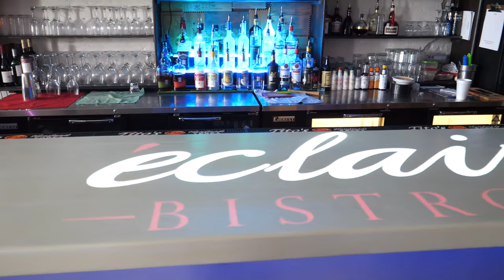Eclair Bistro & Optoma: Table-top Projection Mapping with Optoma Projector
Optoma teams up with Aaron Thomas, owner and executive chef of Éclair Bistro, and Texas Instruments to create a revolutionary projection mapping dining experience in historic downtown McKinney, Texas. A total of 11 Optoma projectors were installed, including two WU615Ts, three ML750STs and six EH415STs.

ABOUT OPTOMA
As the #1 DLP projection brand worldwide, Optoma Technology, Inc. is a leading manufacturer of award-winning display products, including interactive flat panels and business and home entertainment projectors for consumers, businesses, education,  professional audio/video and the retail market. A passionate, customer-focused brand, Optoma products captivate, inspire, and connect people for exceptional experiences.